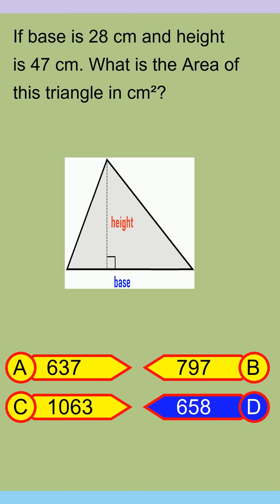Brain Teaser MCQ Y 22Jun24 0153